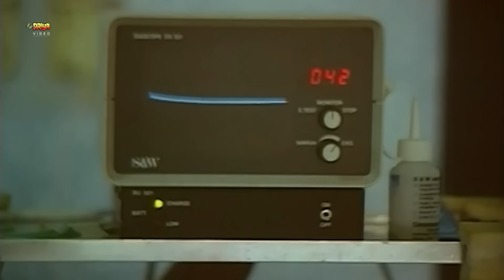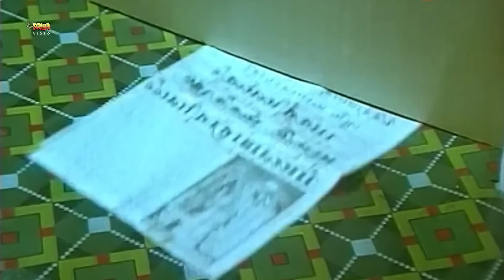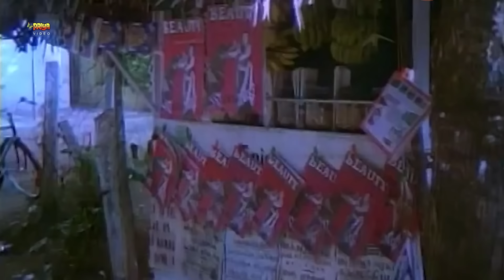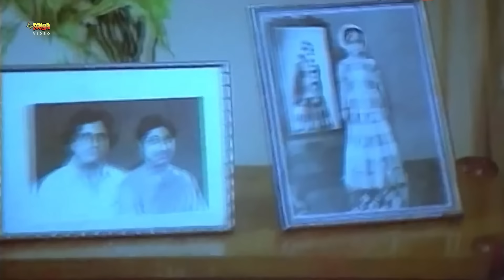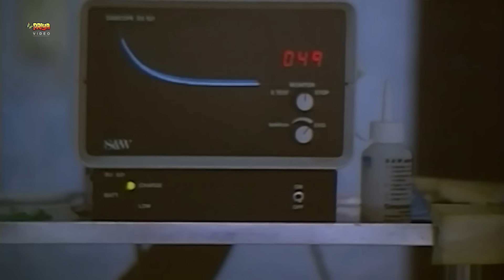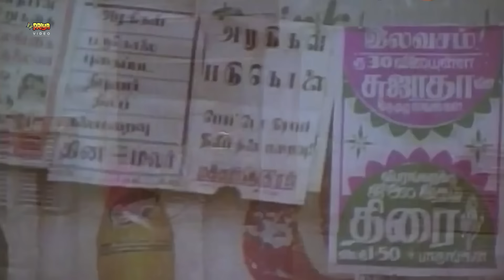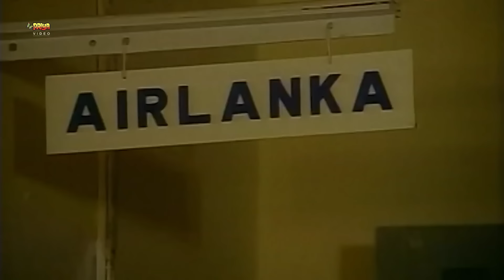Bombay Express | Full Hindi Action Movie | Kamal Haasan, Madhavi, Swapna, Radha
Movie : Bombay Express
Star Cast : Kamal Haasan, Madhavi, Swapna and Radha.
Directed by : P. Bharathiraja
Produced by : Prakash R.C

Plot
Sherley (Sarika) is a model who returns to Chennai after a modeling stint abroad. She received by the modeling agency and is soon drugged and operated upon. Her dead body is soon found.

Dileep (Kamal Haasan) is a photographer working for a newspaper run by Lakshmi Narayanan (Thengai Srinivasan). He is a photographer in a beauty pageant run by a rich industrialist, Oberoi (Shamasundar L. Asrani), which was won by Sharadha, Swapna and Radha (Madhavi, Radha and Swapna). He becomes professionally involved with Radha and Swapna while romantically involved with Sharadha. Soon Swapna's dead body turns up and he becomes the main suspect in the murder investigation and is on the run from police. As his face is plastered in wanted ads all over the city and police are watching Sharadha's house, he goes to meet Radha.

Radha, who always considered Dileep as her brother as he was always nice to her, helps him and lets him stay in her apartment. The next morning, when Dileep wakes up and turn on the tap, the water is bloody red and he hears screaming coming from the apartment water tank. He goes to investigate when a group of people are gathered around the tank and is shocked to find Radha's bloody body inside the tank. Soon people recognize him from the wanted ad and mistakenly think that he murdered Radha. He is once again on the run from police for the murders.

He starts to investigate the murders and deduce that the only thing the two girls had in common, apart from him, was the modeling agency. When he secretively meets up with Sharadha, he finds a small incision on her body. Remembering that the other two girls had the same incision, he questions her. Although she doesn't remember how she got it, she remembers that she didn't have one before she left on a photo shoot abroad for the agency. She also finds it strange that she was unconscious for a few hours during the shoot but cannot remember what happened.

They eventually find out that Oberoi, has a nefarious business through his modeling agency. He drugs the models during the photo shoot abroad, operates them and smuggles diamonds into India using their bodies. When the models return to India, they again drug the model and take it out and kill the girl.

Dileep gets captured by Oberoi's goons but with the help of his editor and his girlfriend, he has already got the truth out. Before Oberoi can kill Dileep, they hear the police siren coming towards him. Oberoi, an obsessive diamond collector, rather than get caught and go to prison, eats his own diamonds and commits suicide.